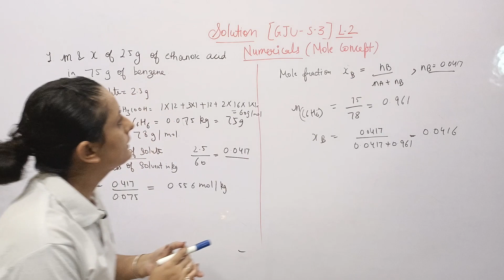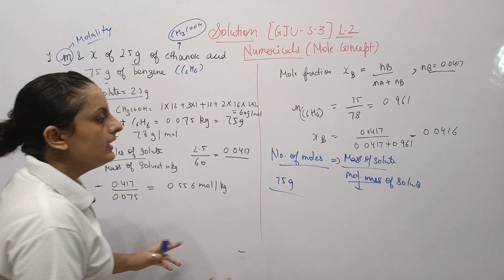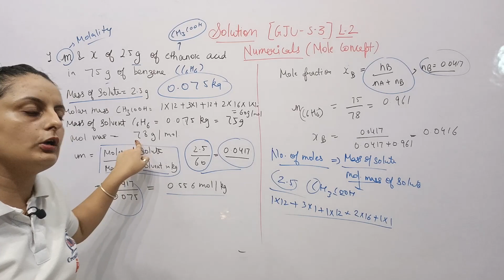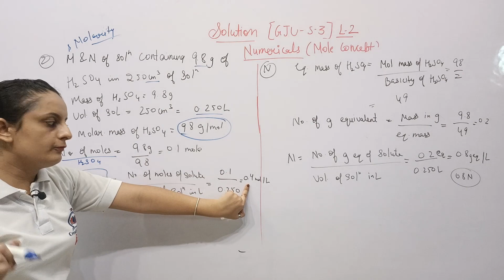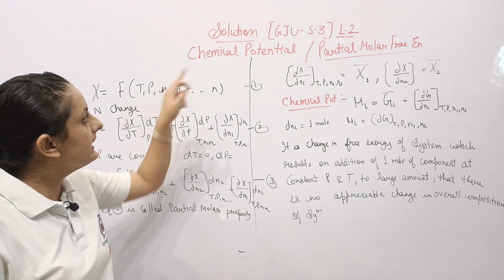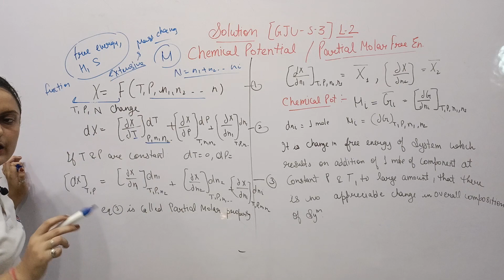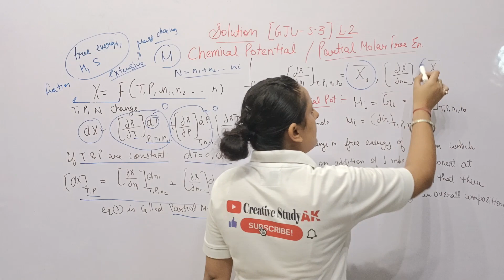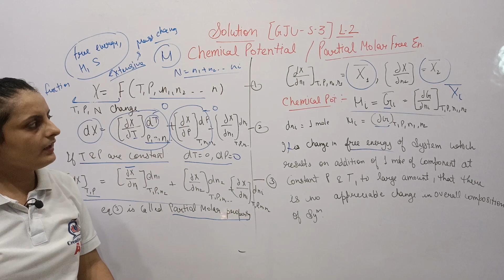Lec 02 | NUMERICALS ON MOLE CONCEPY | CHEMICAL POTENTIAL(partial molar free energy) | By PK